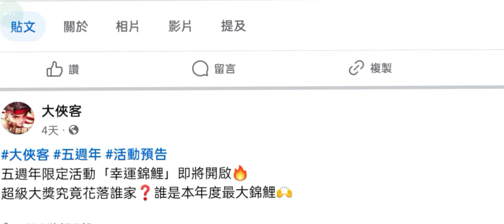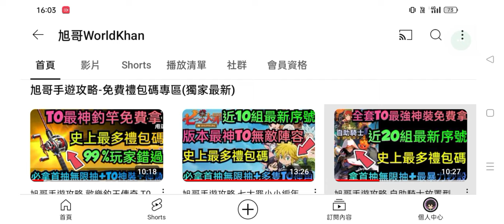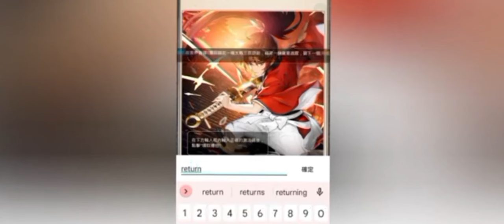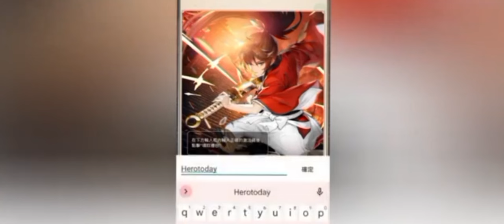旭哥手遊攻略 大俠客 官方認證T0最神職業+史上最多禮包碼+2025最新序號 拿全套T0神裝+最速練功